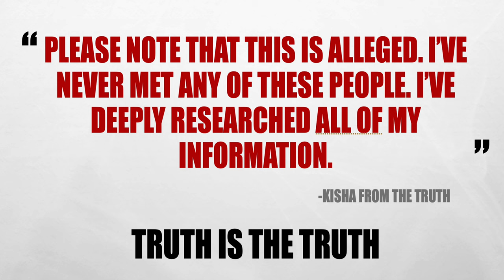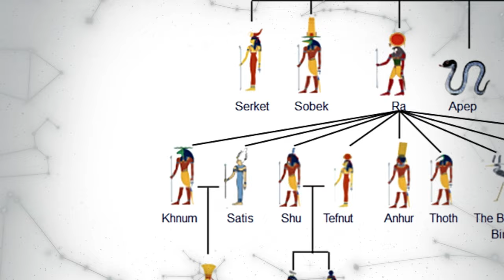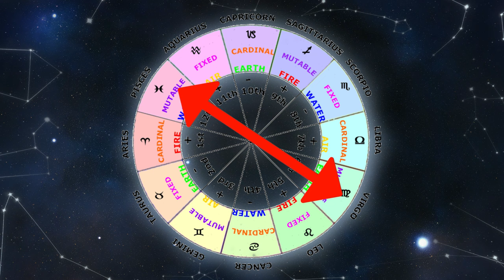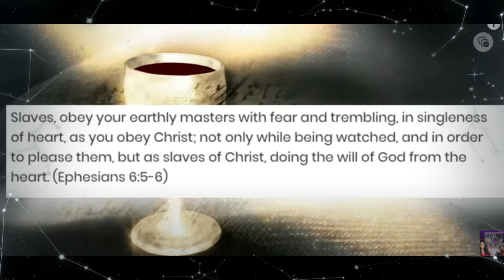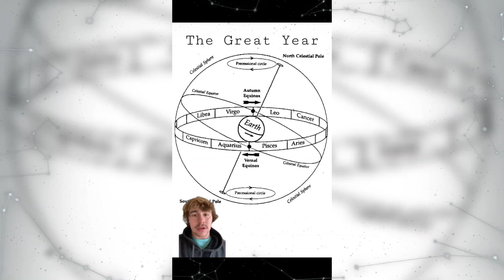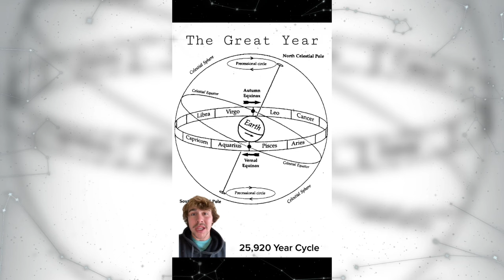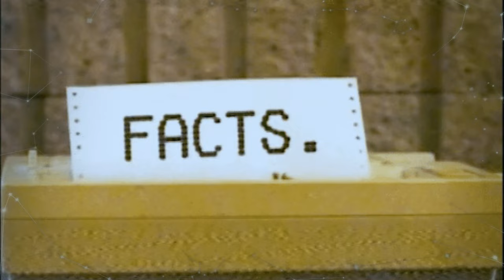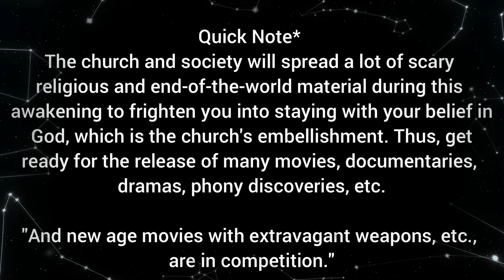AGE OF AQUARIUS♒: THE AGE OF THE TRUTH | A DEEPER LOOK BACK ⏳PART 1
Zodiac Taurus and Pisces.

The video discusses the transition from the Age of Pisces to the Age of Aquarius, explaining the astrological ages and their significance. It highlights how society's beliefs and behaviors are influenced by these ages, referencing historical events and shifts in collective consciousness based on the astrological signs. I also talk about the current global and spiritual transition, emphasizing the need for personal growth, meditation, and adapting to a new perception of reality. The video suggests that during this transition, there might be chaos and challenges, but ultimately, it encourages staying strong and open-minded to embrace the forthcoming changes. The discussion covers the themes of spirituality, self-reliance, and the shifting nature of societal beliefs.